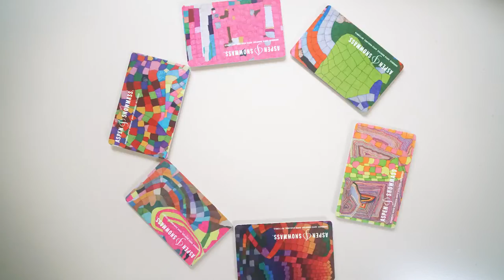The 2019 2020 Ski Passes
We are proud to announce New Zealand native Susan Te Kahurangi King as the selected artist for the 2019-20 winter season lift ticket art. This will mark the 15th consecutive year that Aspen Snowmass has partnered with an acclaimed artist to design the lift ticket.

Susan Te Kahurangi King, born 1951 in Te Aroha, New Zealand, is the second eldest in a family of twelve children. Although upon turning three, King spoke fluently, by the time she reached five, her ability to speak was well in decline and at the age of seven, virtually a thing of the past.

As King’s inability to speak set in, so too did her heightened ability and commitment to draw. At the age of four, King’s grandmother acknowledged and encouraged her artistic talent. Soon after starting school at the age of five, her teacher reported that Susan displayed remarkable mental activity in the creation of complicated figures drawn on paper, and that she was able to concentrate on drawing for hours at a time. At the tender age of seven, she was prolific and showed signs of talent as a young artist.
In 1960, the family moved to Auckland so Susan could attend a newly established special school, which she attended for almost three decades.

At some stage in the very early 1990s, King ceased her drawing practice. However, in 2008, fueled by renewed interest shown in her work, not long before the filming of “Pictures of Susan” (directed by Dan
Salmon of Octopus Pictures Ltd, 2012), she picked up the pencil and began to draw, continuing where she had left off almost two decades prior.

Snowmass | Aspen Mountain | Aspen Highlands | Buttermilk